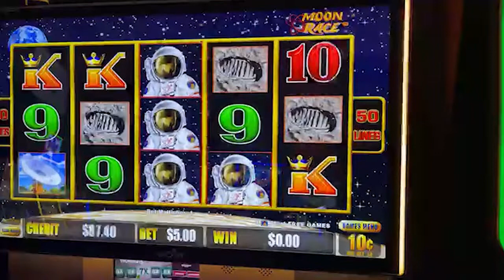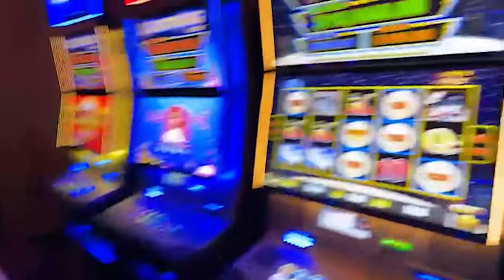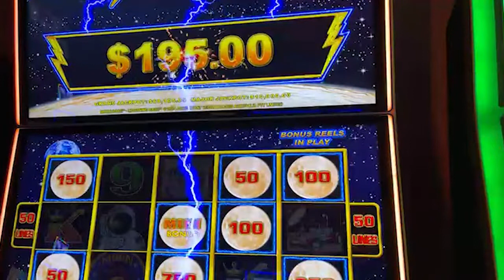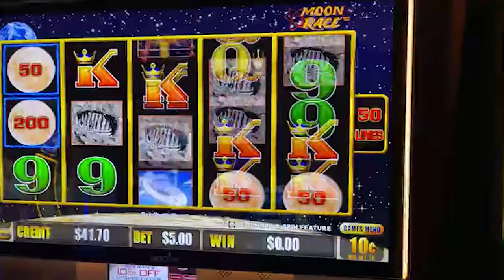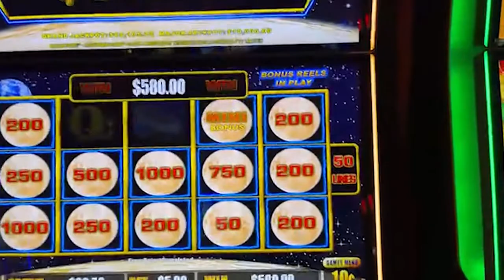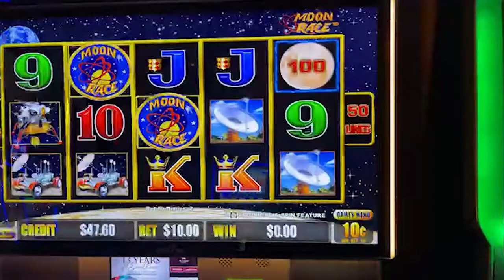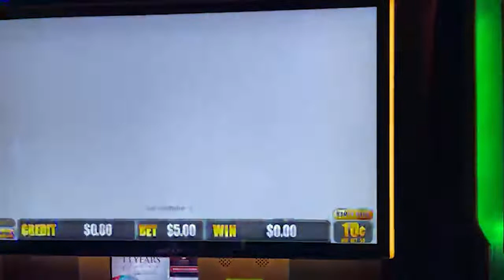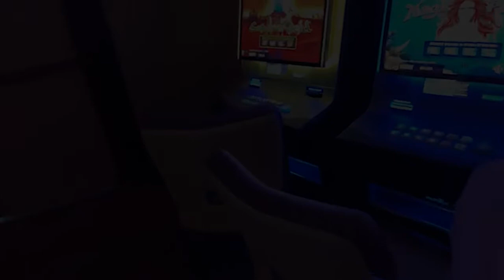🌘Moon Race🌙 Madness 🎰 SLOTS IRL +18 - Live Action